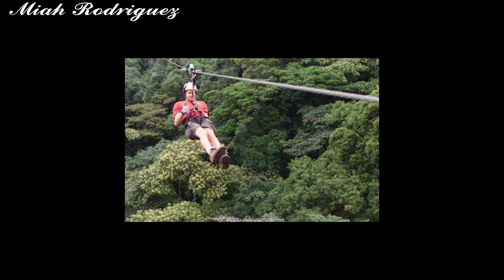El Mirador El Calvario Matagalpa Nicaragua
Este nuevo vídeo es un colaborativo con canales participantes
cada canal tiene su propia temática en la cajita de informaciones
les voy a dejar el link directo de los canales participante para
los visites les regales un like lo compartas y les des tu apoyo